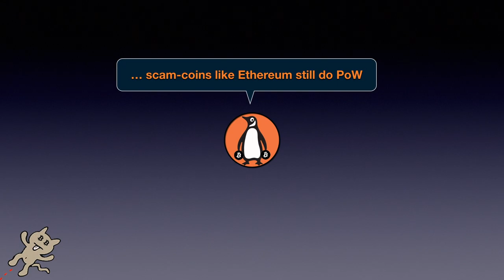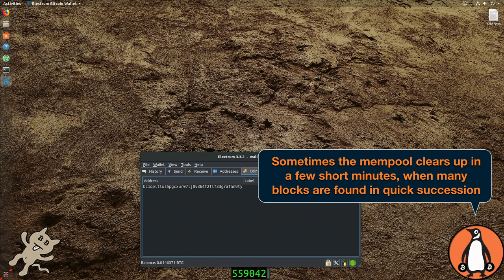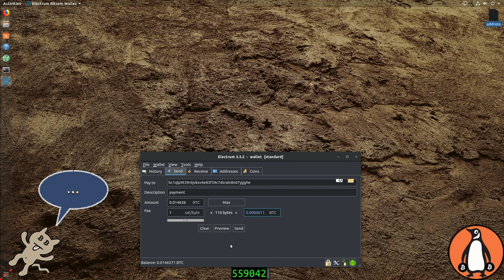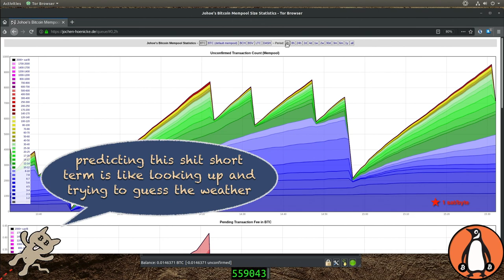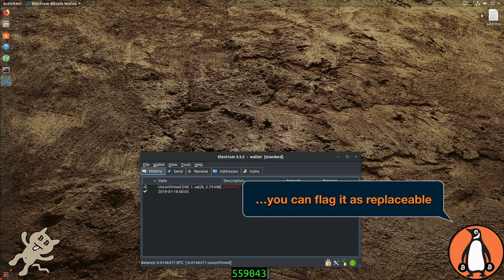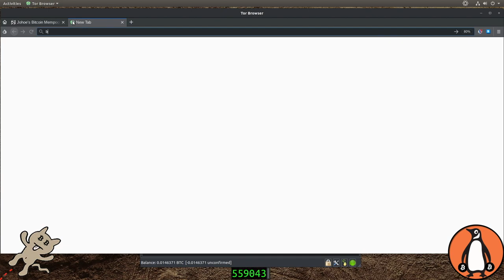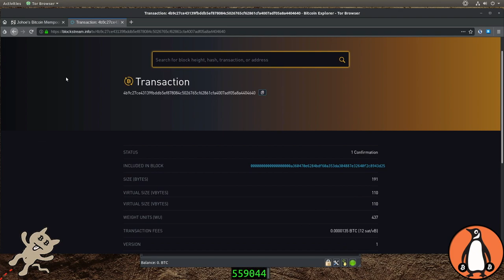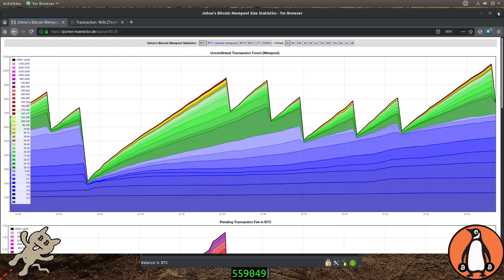Bitcoin - Replace By Fee (RBF)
LINUX TUTORING

bc1qny4am3clu0gcsq3hvja4vcdhwd529hgmnlavfh